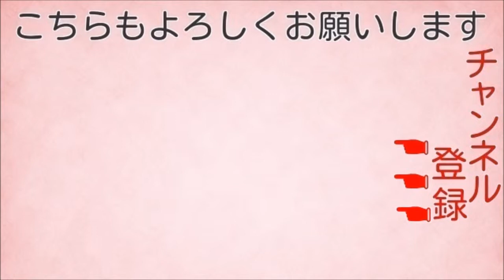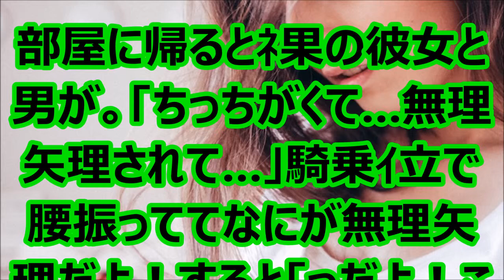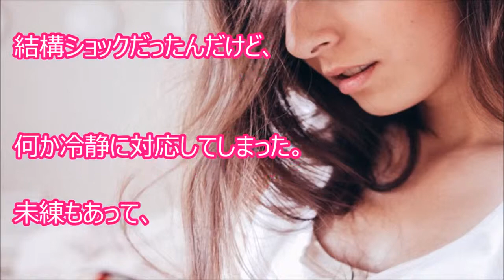部屋に帰るとﾈ果の彼女と男が。「ちっちがくて…無理矢理されて…」騎乗ｲ立で腰振っててなにが無理矢理だよ！すると「っだよ！このオタンチン野郎が！」と吐き捨てて・・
【関連動画】 彼女と映画館行ったら、彼女の友達がいて話し込ん.

【スカッとする話】泥棒のぬれ衣をきせられて酷い扱いを受けた。だが結局は・・・。 スカッとする時～ スカッとする話.